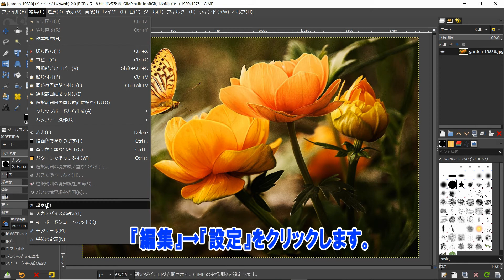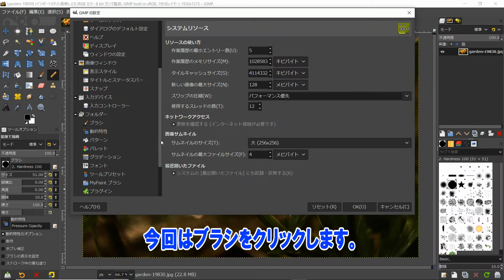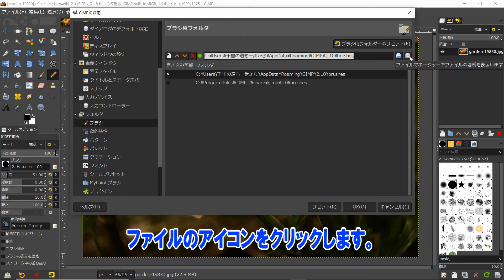GIMP～フォルダーの場所を探す簡単な方法～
ブラシなどを追加するフォルダーの場所が分からなくて困っていませんか？
フォルダーの場所はGIMPを起動した状態で簡単に見つけることが出来ます。

【フォルダーの場所】
C:\Users\ユーザー名\AppData\Roaming\GIMP\2.10\brushes
C:\Program Files\GIMP 2\share\gimp\2.0\brushes

管理者/ 秋山裕和 氏
曲名 / 空から地上へ

曲名:ハッピータイム

ライセンス：Pixabay License